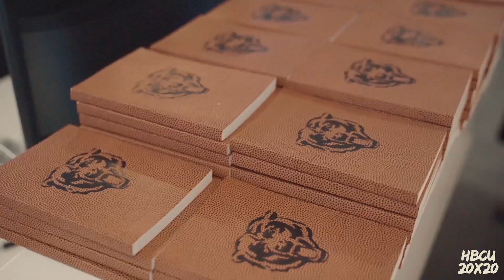An Evening with the Chicago Bears and HBCU 20x20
HBCU 20x20 and the Chicago Bears are proud to host An Evening With the Chicago Bears on September 29, 2022 at the Chicago Bears Headquarters.